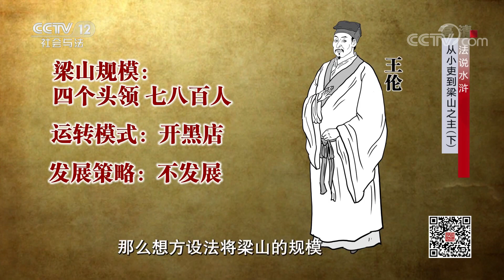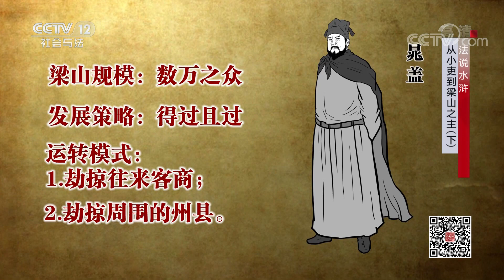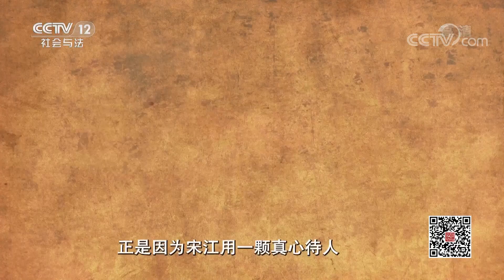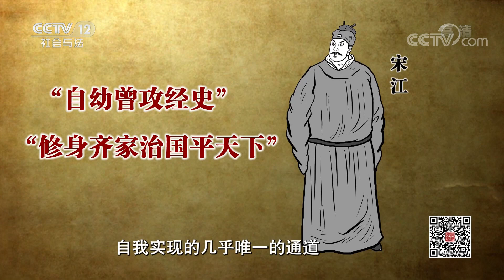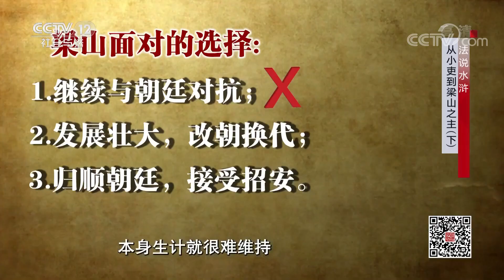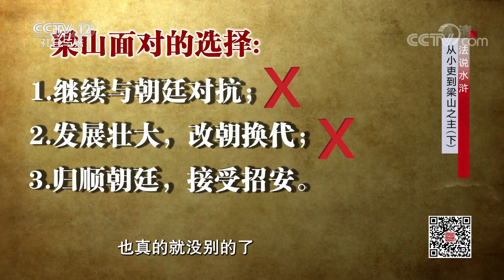《法律讲堂(文史版)》 20200417 法说水浒·从小吏到梁山之主（下）| CCTV社会与法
本期节目主要内容：
宋江原为郓城县一介小吏，因私放晁盖等人，被小妾阎婆惜抓住把柄，一怒之下他杀了阎婆惜，之后便开始流落江湖，最终来到梁山落草为寇。宋江貌不惊人，艺不出众，寨主晁盖死后他却成为了梁山头领，并且得到自上而下的拥护。 （《法律讲堂(文史版)》 20200417 法说水浒·从小吏到梁山之主（下））